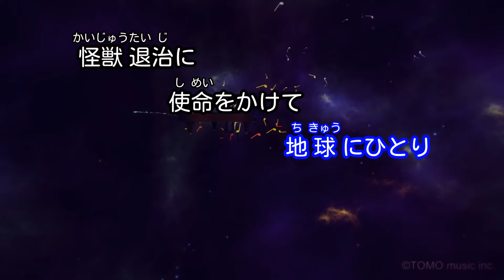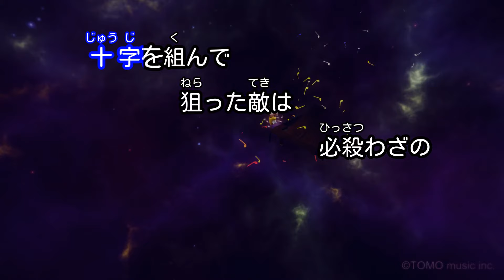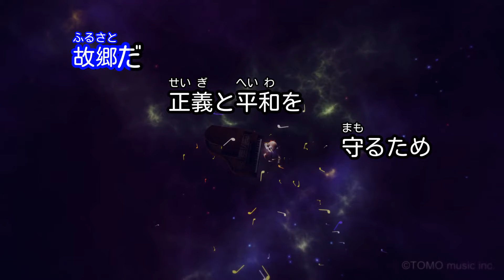【カラオケ】帰ってきたウルトラマン/団次郎,みすず児童合唱団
｢帰ってきたウルトラマン｣主題歌